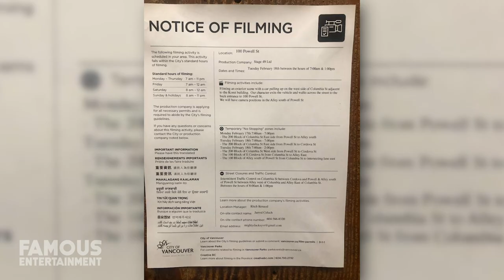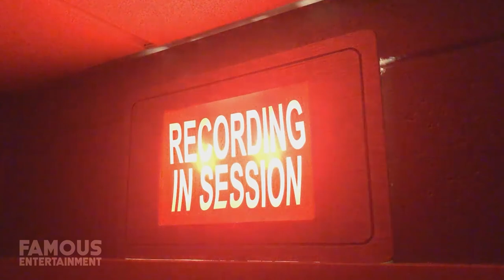The Mighty Ducks Game Changers | Film Location Tour | Where Was It Filmed?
If you grew up in the early ’90s and loved watching Disney classic sports films, odds are you cherished the Mighty Ducks trilogy. In fact, the Mighty Duck trilogy’s commercial success paved the way for an animated series, theme park, and hotel attractions - even a national hockey league franchise! With the reboot released on March 26th you gotta wonder, where did they film all of this? Are these arenas and places real? Today we’re going to take a deep dive into the main locations of the new Mighty Ducks film, Game Changers.